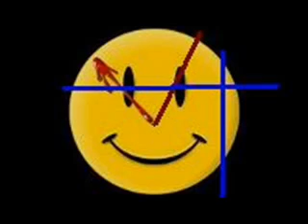The Remnant Teaser 1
A short teaser for the book The Remnant Reborn and the real-life resistance faction. No copyright violation intended.